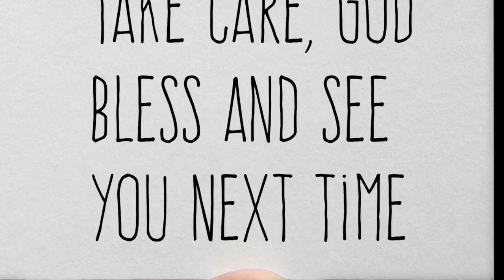Coffee Chat: Switch Meds and Switching Sides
Today I’m gonna show you how I go from one side to the other carefully and with a bit of pain but I realized in full disclosure I should share that with you. And I’ll tell you about my medication flub! So I’ll grab a cuppa coffee and join me, won’t you? Enjoy!